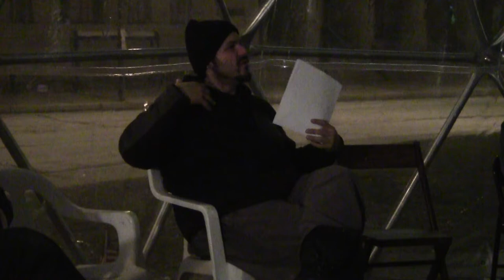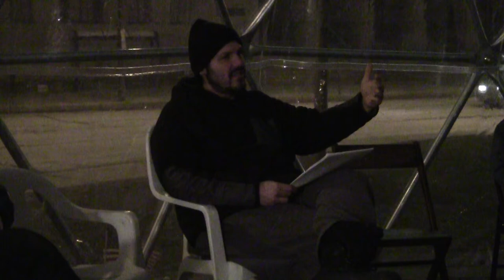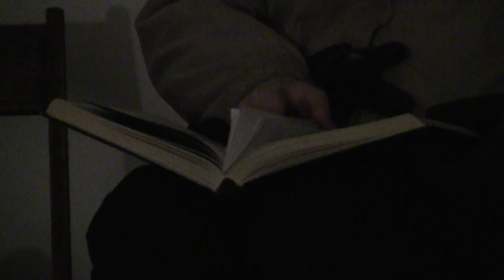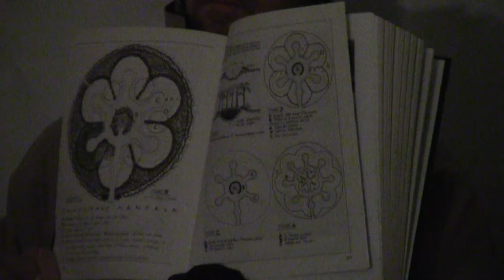Albert Brown - "Permaculture" Teach-In @ Occupy Buffalo (2012-01-18): Part 2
Albert Brown, of Occupy Buffalo, leads a teach-in/discussion at the geodesic meeting dome, entitled, "The Ethics And Principles Of Permaculture," as part of the January 2011 Justice Dialogue Series.

"Permaculture is an approach to designing human settlements and agricultural systems that is modeled on the relationships found in nature. It is based on the ecology of how things interrelate [vague] rather than on the strictly biological concerns that form the foundation of modern agriculture. Permaculture aims to create stable, productive systems that provide for human needs; it's a system of design where each element supports and feeds other elements, ultimately aiming at systems that are virtually self-sustaining and into which humans fit as an integral part."

"Permaculture: A Designers' Manual" (1988, revised 1996), by BIll Mollison

Statement From Occupy Buffalo

"January 2011 - Justice Dialogue"

"We, the Occupy Buffalo Movement have come together to resist the injustice of the corporate domination of our political institutions.  Toward the end of changing these institutions so they are more responsive to our needs, we invite citizens of various levels of education (from eminent professors to earnest students) to contribute to and benefit from an on-going public discourse on the broad subject of justice.  We believe that the democratic process that the Occupy Movement has adopted carries great moral authority in its openness to all voices, its orientation towards peaceful relations, and its commitment to a pragmatic consensus.  However, our democratic process stands in need of knowledge and a vision of our common well-being.  This justice dialogue is dedicated to sharing our collective knowledge and developing a shared vision of a better future for all of us."

For more information about Occupy Buffalo and the Justice Dialogue series' upcoming schedule, please visit:

Upcoming Justice Dialogue Talks as of January 24, 2012:

Heron Simmonds-Price: "Ripping Up the Racial Contract: On Charles Mills and Critical Race Theory in Philosophy" -- Wednesday, January 25, 2012 (5:30 -- 7 p.m.)

Roxanne Amico: "Ecological Collapse! Time Short, Stakes High" -- Saturday, January 28, 2012 (4:00 -- 5:30 p.m.)

All talks are at Niagara Square.  Go to the Geodesic Dome in the event of inclement weather.